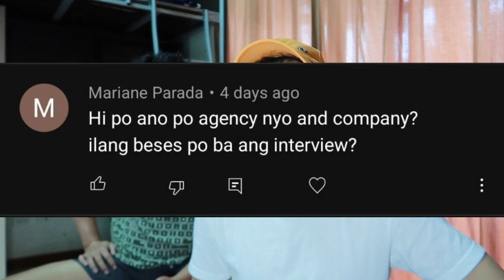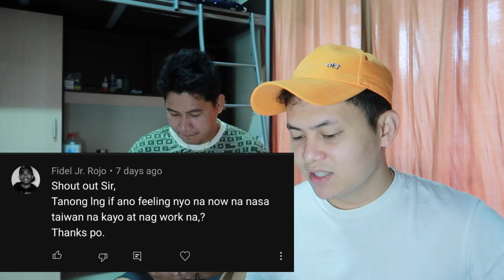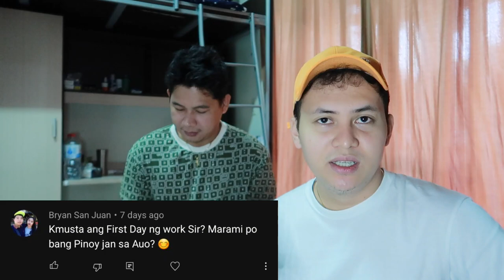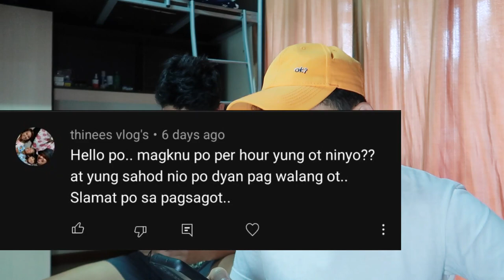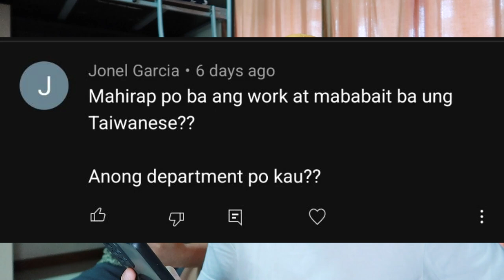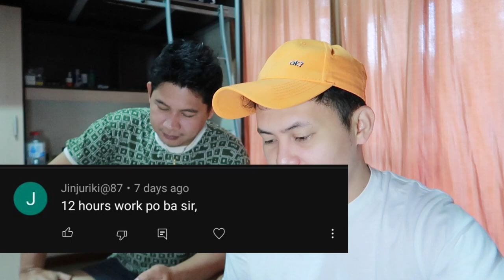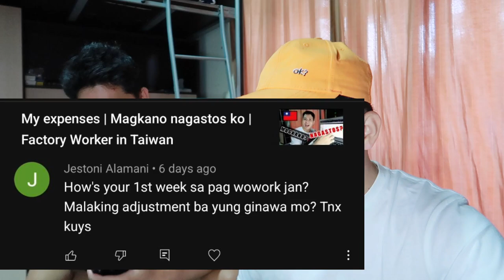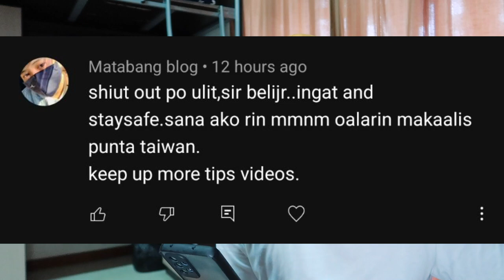Trabaho namin sa Taiwan | OFW in Taiwan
Buhat is life po dito sa Taiwan.

You may watch this also.

GODBLESS and ENJOY. ALL IS WELL.